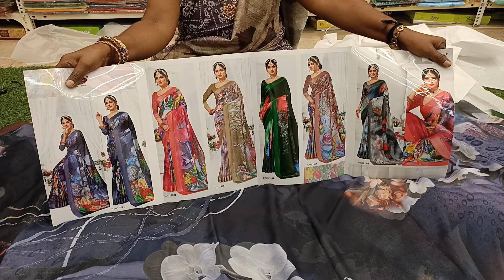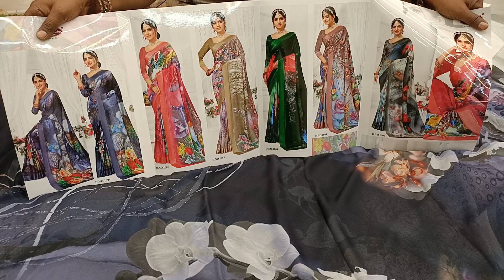vastradigitaldesignersarees|freeshipping|c.no 9908206252(manamltsarees)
SHOPADDRESS
Mahalaxmi tex tiles
wholesale cloth merchant
#3-4-135, Tobacco bazar,
Naka bazar, Secunderabad